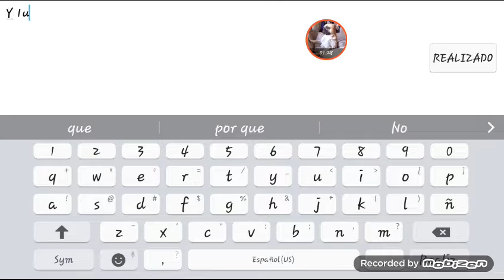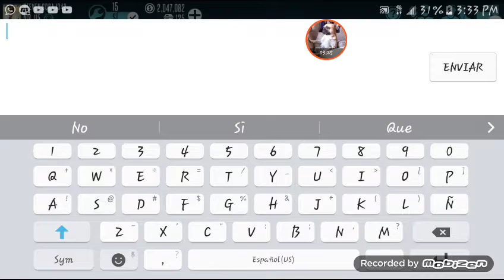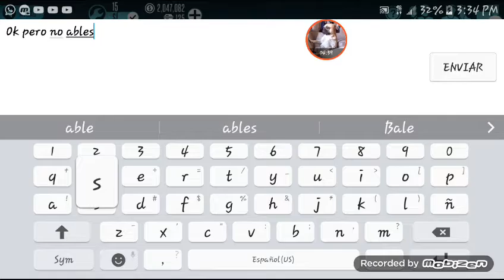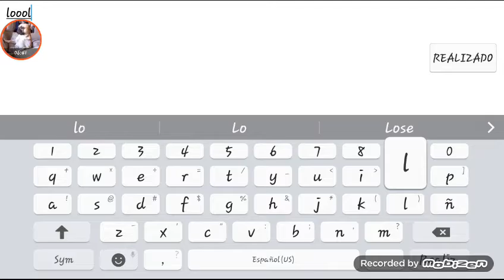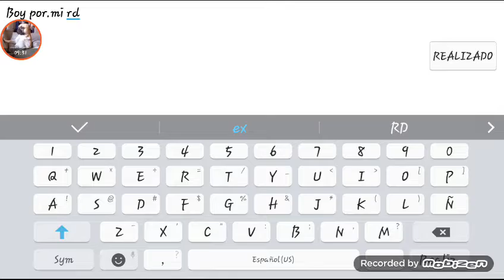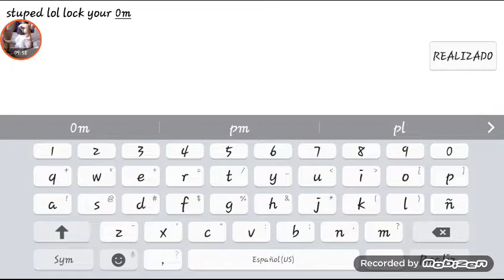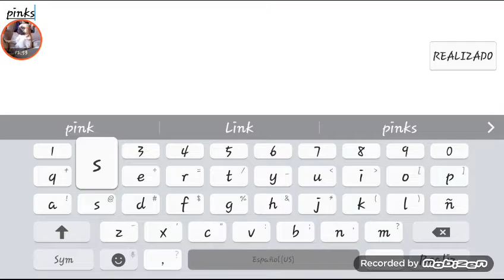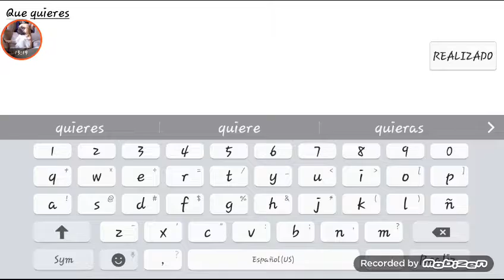Aquí de vuelta a Racing rivals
Por favor un lick si pueden